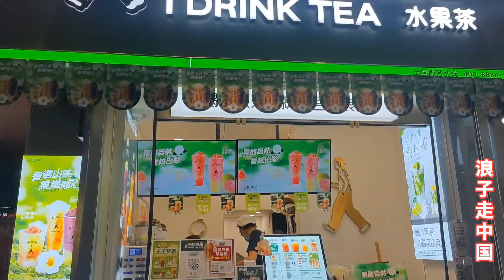湖北妹子漂亮还是湖南妹子漂亮？走一走湖北荆门美食街你就明白了